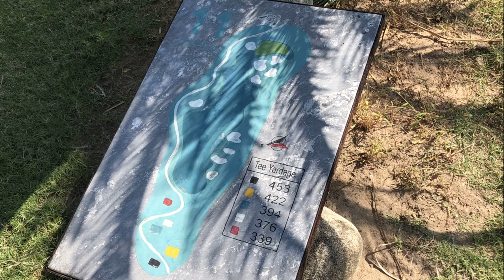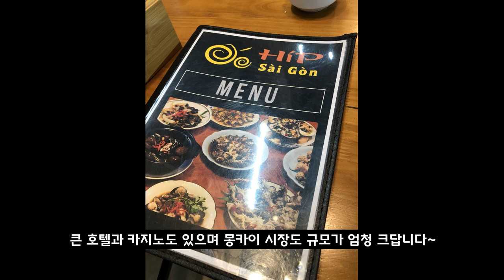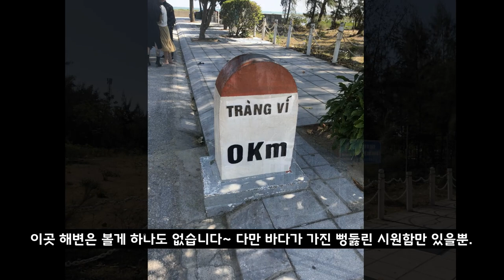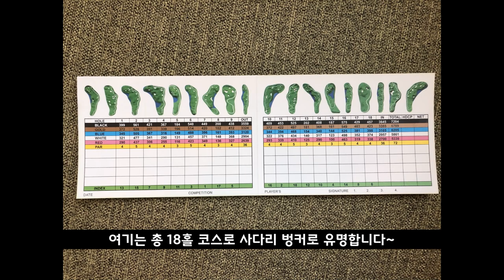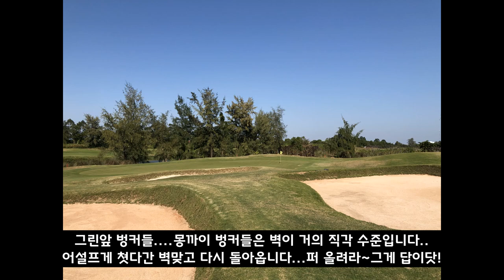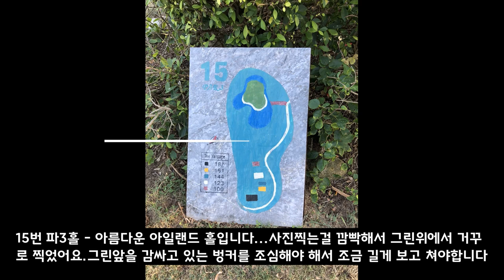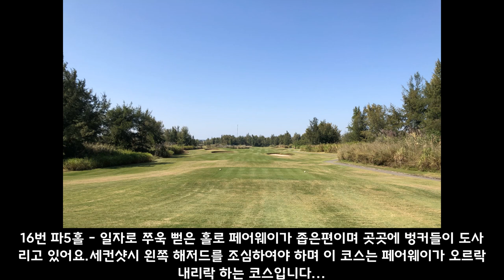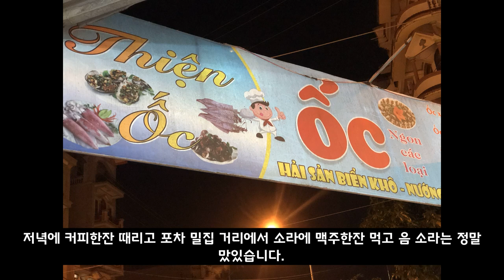베트남 몽까이 국제 골프장 리뷰-벙커가 골프벙커야?전투벙커야?(꽁튜브 미스터조)CONGTUBE2020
안녕하세요?
꽁튜브 미스터조입니다.
오늘은 베트남 몽까이 골프장에 대한 리뷰로 준비하였습니다.
코로나로 인하여 가지는 못하고 3개월전 사진으로만 준비하였습니다.
재미있게 보시기 바랍니다^^